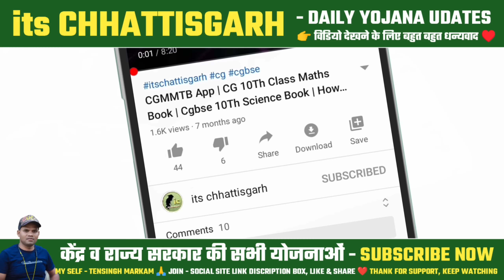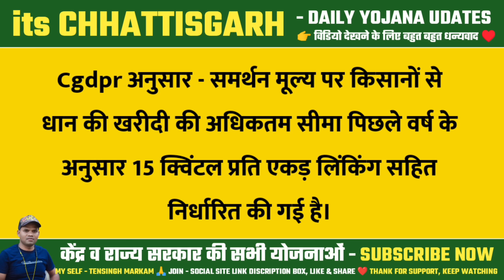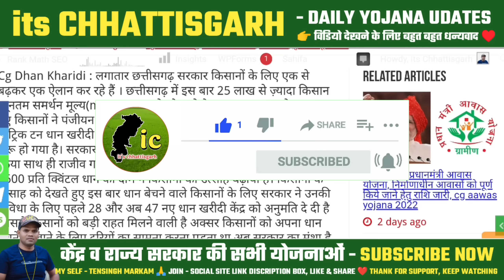किसानों को होगा फायदा 2022 धान खरीदी समर्थन मूल्य Benefits | Chhattisgarh Dhan Kharidi Msp Price लाभ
किसानों को होगा फायदा 2022 धान खरीदी समर्थन मूल्य Benefits | Chhattisgarh Dhan Kharidi Msp Price Scheme

Realated cover topic :

Cg dhan kharidi 2022-23
Support price
Paddy msp price
Cg dhan ka price kitna milega
छत्तीसगढ़ समर्थन मूल्य धान खरीदी
Farmer benefits scheme
farmers will get money paddy price
Kisan high earning plan
how farmers earn more money
Scheme giving money to farmers
Government scheme benefits
agriculture msp scheme
Scheme money directly to the farmers
Govt schemes
Sarkari yojna benefits
Chhattisgarh kisan nyay yojana
Cg kisan nyay yojana
छत्तीसगढ़ राजीवगांधी किसान न्याय योजना
Kisan nyay yojana | Cg kisan nyay yojana | Cg dhan ka bonus | Rajivgandhi kisan nyay yojana | Cg raipur news | chhattisgarh latest news | cg latest news today | cg kisan samachar

👉 ज्यादा जानकारी वेबसाइट पर उपलब्ध
itschhattisgarh.in

2022-23 पंजीयन कैसी करें ?

🙏 Hello i am tensingh markam welcome to its chhattisgarh Youtube channel